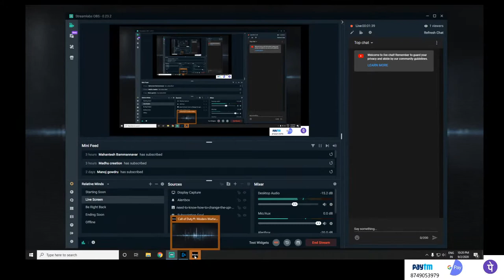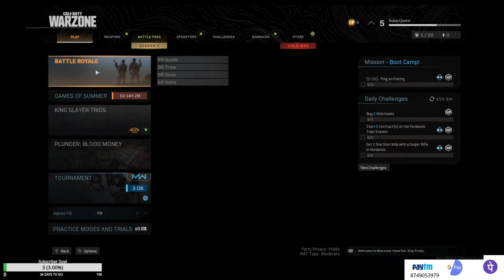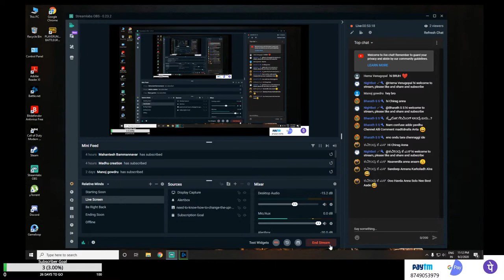Call of duty kannada / call of duty war zone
Call of duty fun in kannada, war zone ali guddata, lets gooo
kannada spyro gaming#gamer#kannada call of duty#streamer